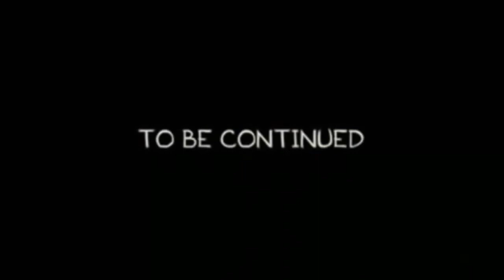The Forest: Fabricando el ARCO, caza y combate.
Sumérgete en la emoción de The Forest mientras aprendemos a fabricar el arco y nos enfrentamos a desafiantes batallas. Aunque el juego es antiguo, redescubrimos la pasión por esta aventura. Únete a nosotros en esta travesía llena de acción y supervivencia, donde cada flecha lanzada cuenta. ¡Descubre el poder del arco y siente la adrenalina en The Forest!

Pero eso no es todo. En mi canal, podrás encontrar no solo contenido de The Forest, sino también de otros juegos emocionantes como Dota 2, Dead by Daylight y Call of Duty Warzone. En mis directos, te aseguro que vivirás momentos llenos de emoción y diversión.

No te pierdas la oportunidad de unirte a esta increíble comunidad de jugadores apasionados. ¡Te espero con los brazos abiertos!

 / rubickgamestw.  .

para participar en directos emocionantes donde jugamos y charlamos de todos los temas posibles!

En mis directos, no solo podrás disfrutar de partidas de Dota 2, sino que también exploraremos otros juegos interesantes. ¡Espero verte en mis transmisiones y contar contigo como parte de esta increíble comunidad de jugadores!

Horarios de transmisión en vivo:

Lunes, miércoles y viernes: [20:00] - [22:30]
Sábados y domingos: Si hacemos directo seria [20:00] - [22:30]

¡No te lo pierdas y únete a la diversión!